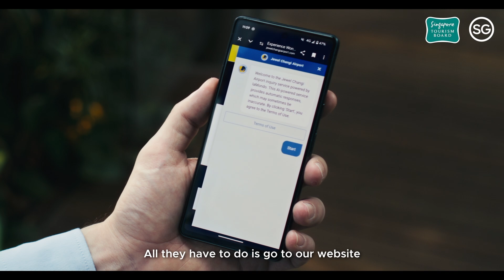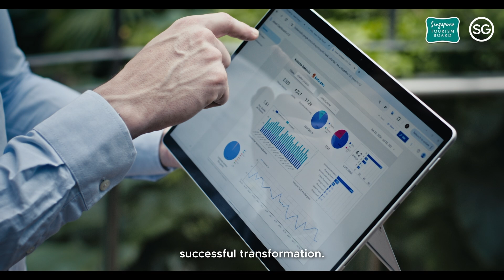Transforming Guest Experiences with Singapore Tourism Accelerator: Jewel Changi Airport x Kotozna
Through the Singapore Tourism Accelerator, Jewel Changi Airport has teamed up with Kotozna to reimagine guest interactions using the power of generative AI. 🌐 Meet Pippin, Jewel's AI ambassador! This friendly, multilingual bot (powered by Kotozna's ConcierGAI) has transformed customer service by optimising response time of visitor queries and providing advanced wayfinding technology, accessible via the directory kiosks and online. 💬✨

With Pippin’s help, Jewel has seen incredible results:
🤖 Greater efficiency of guest engagement
💯 High customer satisfaction scores
🗺️ Next-gen wayfinding tech

Find out how Tcube can help your business unlock new digital opportunities by connecting you with the right tech partners